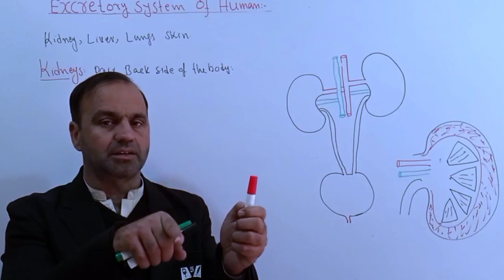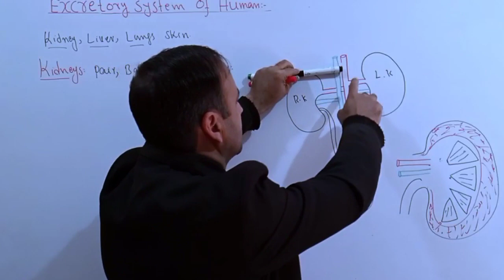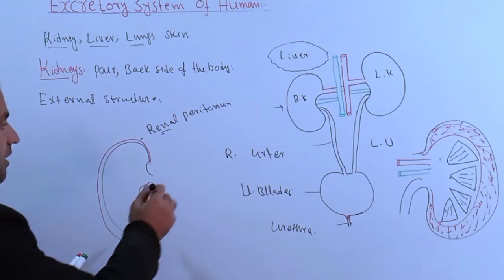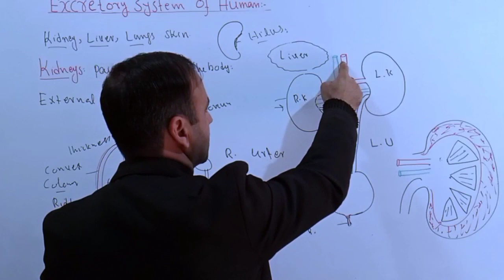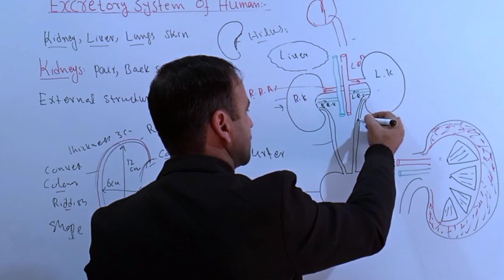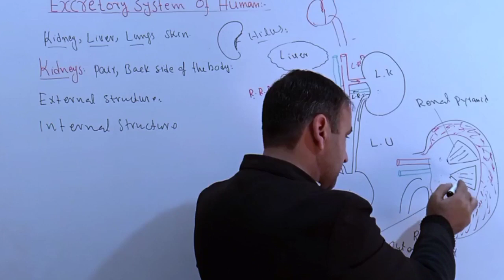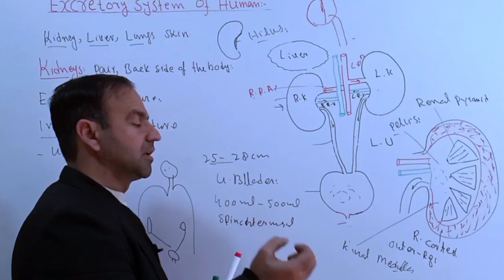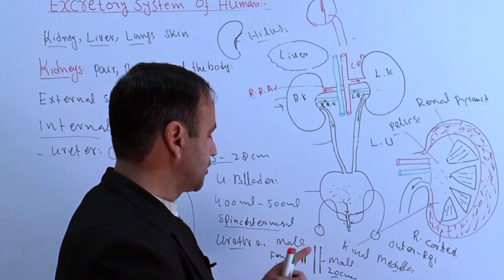Human Excretory System | Excretion in human | Osmoregulation.